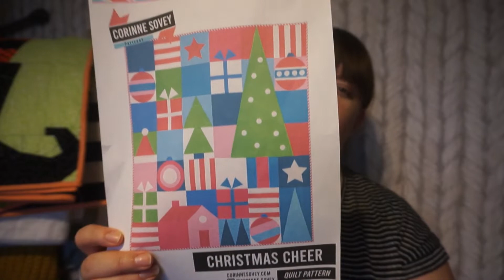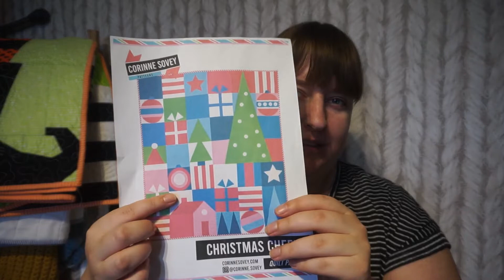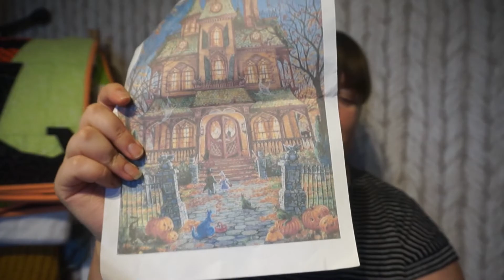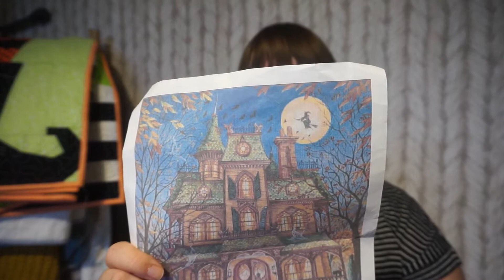Het Naaldbos Handwerkupdate #12 - Een vliegende start en Halloween decoratie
Hoi!! Gezellig dat je er bent. Leuk dat je kijkt naar een nieuwe handwerkupdate. Pfoee wat een geweldige start van het finishfeestje was het afgelopen week. Super bedankt voor jullie enthousiasme en gezelligheid! Het is nu al leuk. (Kijk even naar de vorige video als je niet weet waar ik het over heb) Vandaag wil ik je laten zien wat ik de afgelopen 2 weken gemaakt heb. Er is veel variatie: borduren, quilten, breien en zelfs knippen en plakken met papier. Ik laat je mijn Halloween decoraties zien en vertel over mijn feestplannen voor de komende 2 weken. Veel te doen, maar zo leuk!
Groetjes Deveney

*** FO’s ***
- Hocus pocus quilt van Corinne Sovey

- Pompoen, geen patroon

- Dennenappelkrans, geen patroon benodigdheden van Action.

- trick or treat van randal spangler door heaven and earth designs